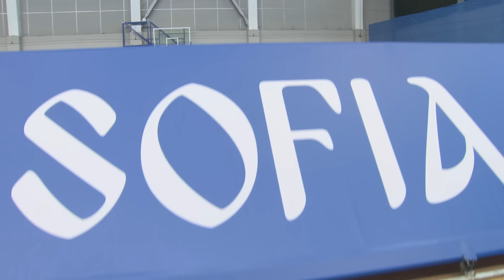Dimitrov Set For Homecoming In Sofia 2017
After an exhilarating Australian Open semi-final clash with Rafael Nadal, Grigor Dimitrov is ready for a nostalgic homecoming at the Garanti Koza Sofia Open.